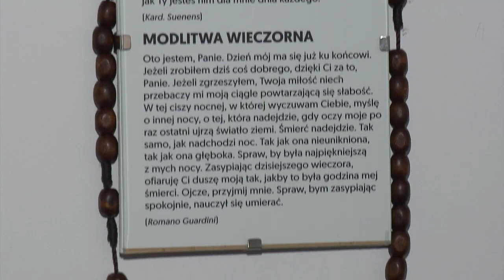Druga szansa 🙌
W poznańskich pustostanach spotykamy Macieja, którego pracą i życiem jest pomoc osobom bezdomnym. Odwiedza także dom Św. Łazarza, gdzie osoby, które straciły dom próbują stanąć na nogi.

👉 Dom Świętego Łazarza to dom przejściowy dla bezdomnych w Poznaniu, czyli dom, który pozwala na wyjście z bezdomności. Pierwsi Panowie, którzy skorzystali ze wsparcia miejsca, już znaleźli prace i rozpoczęli nowe życie.